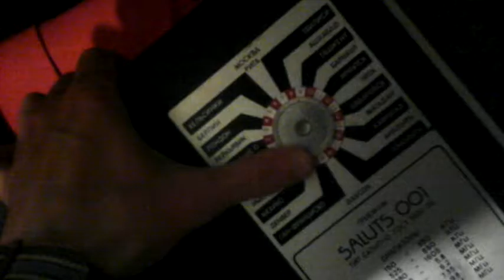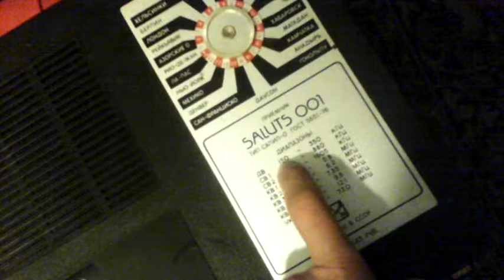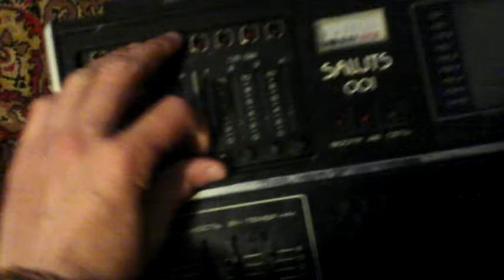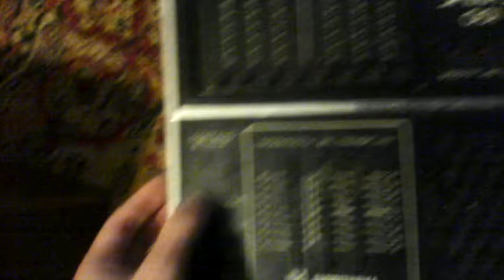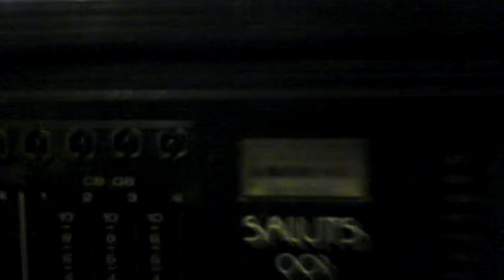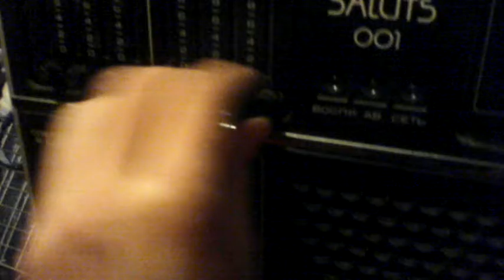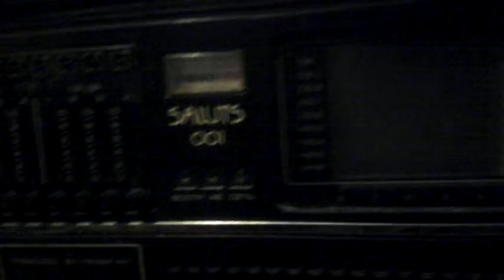VID 20161008 Осмотр старого приёмника